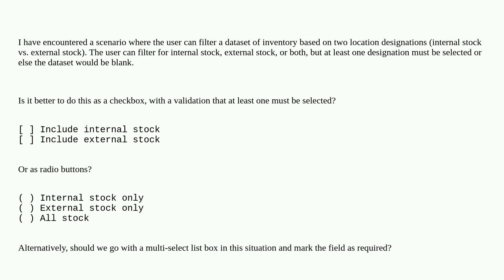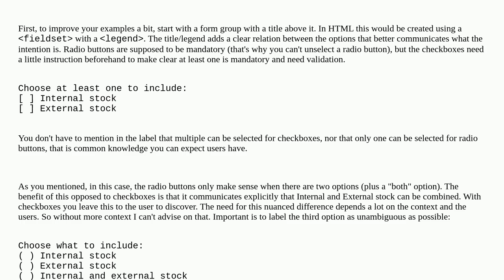Ux: What's the best way to select from two options if both can be selected and at least one must ...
What's the best way to select from two options if both can be selected and at least one must be selected?

A special thanks goes out to the awesome community

  checkboxes radio-buttons selection multi-selection